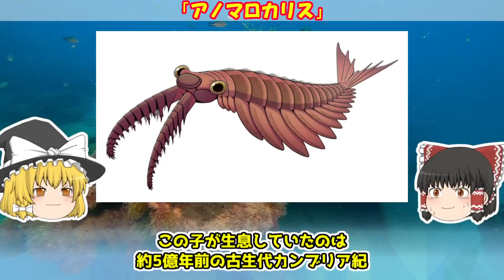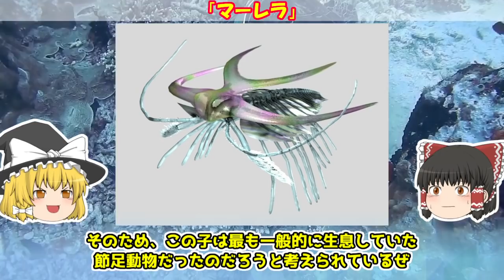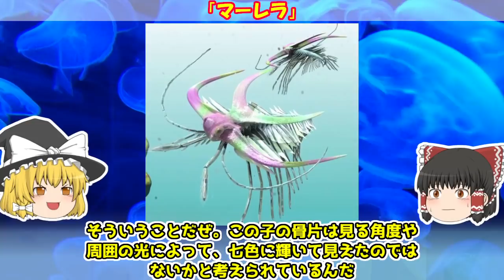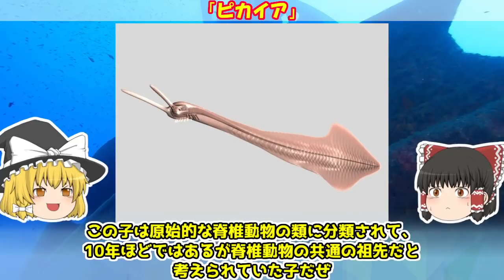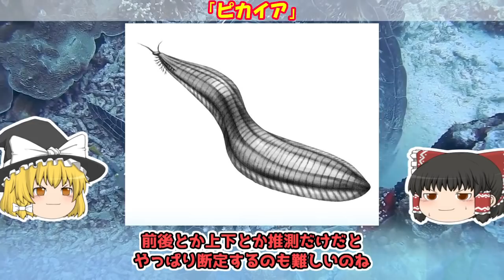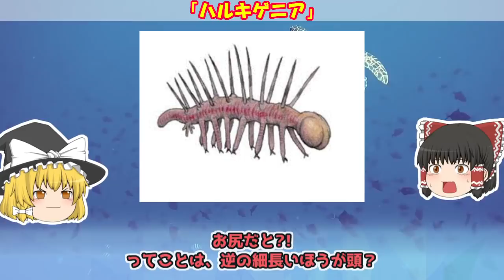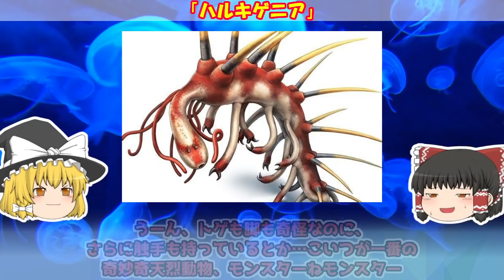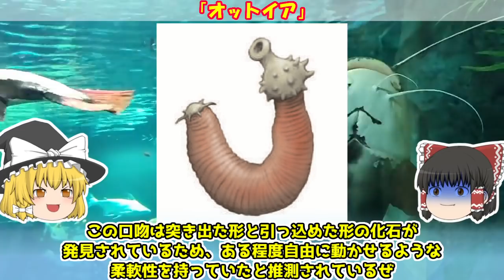【ゆっくり解説】奇妙奇天烈?! バージェス頁岩で見つかった奇怪な生物 8選【アノマロカリス・ハルキゲニア】【古代生物】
今回は今の生物とはかけ離れた姿の、古代の生物の紹介。
古生物の中でもバージェス頁岩で発見された、いわゆるバージェス動物群の生物、奇妙奇天烈動物とも呼ばれている子たちをお見せします。

古生物はやはりロマンにあふれている。

■目次
0:00 オープニング
2:11 「アノマロカリス」
4:29 「マーレラ」
8:13 「ウィワクシア」
9:43 「オパビニア」
11:39 「ピカイア」
12:57 「ハルキゲニア」
15:51 「オダライア」
17:05 「オットイア」

・漫画などの架空世界にいそうな、実在の生物 5選【ゆっくり解説】【ナウシカ・マブラヴオルタ・火の鳥・寄生獣】

・【緑・青・透明】奇怪な「色」の血液を持つ実在生物 3選【ゆっくり解説】【生物まとめ】

・実在する、「モンハン」の世界にいそうな生物 5選【ゆっくり解説】【モンスターハンターライズ(MHRise)：サンブレイク特番生配信記念】